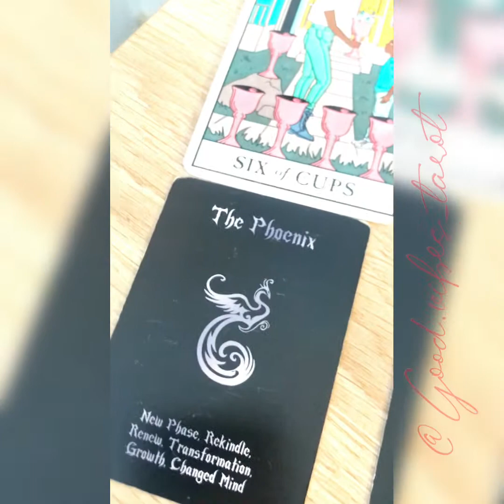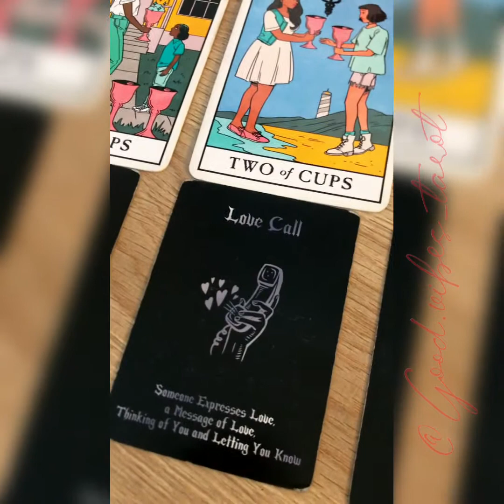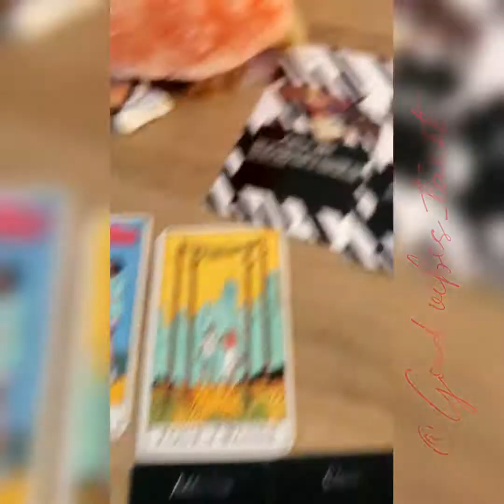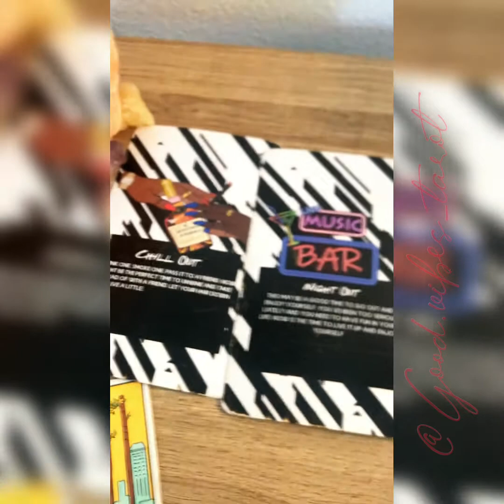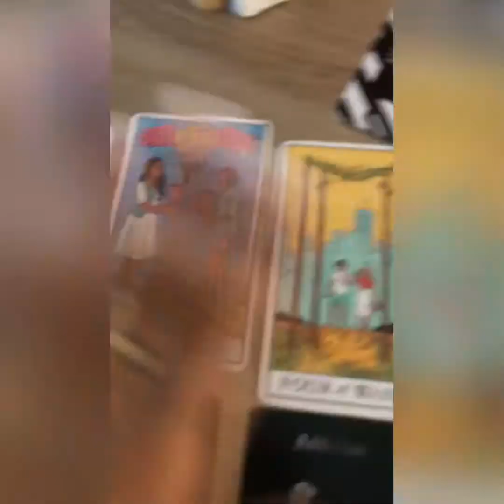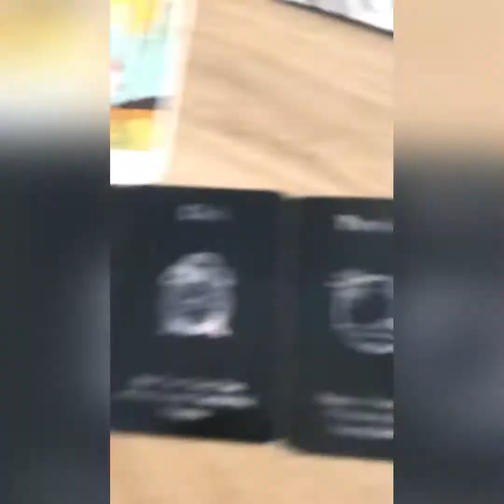Soulmate returns WHAT U GONNA DO?💕✨🙌🏽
Is this your person 👀? Drop a comment or like this video✨
💎This is general, it will not resonate with all.

I am an intuitive tarot & oracle reader. Join me on my spiritual journey as i'm being guided to help others on my spiritual path

💕I want to thank you all so much for watching all my videos and for your continued support!
I feel ya'll good vibes in each LIKE 👍 and Subscription to my channel!!💯😘

As an intuitive tarot reader, I read the cards and the energy I get from the cards to deliver the messages. These are General Readings and you should not rely on any Tarot Love Reading or Tarot Career and Finance Reading to make any decisions that would affect your legal, financial, romantic or medical condition. YOU are responsible for any action you so choose to take after you view the content on this channel.